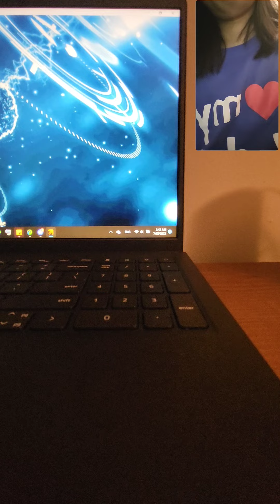令和 REIWA CSP 18 with index fingers... just why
Don't even try this...